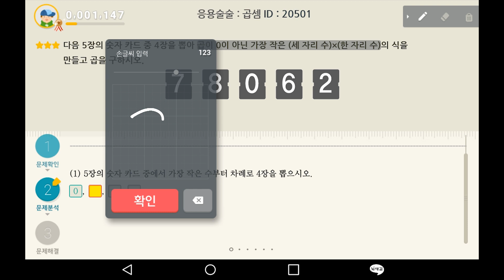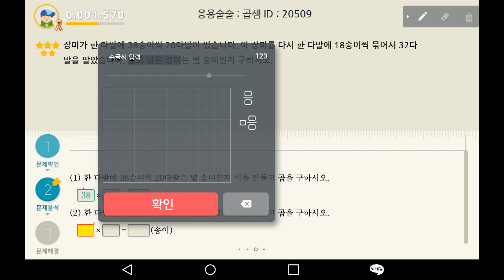뇌새김 주니어 수학 "응용술술"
우리 아이 수학 "스토리텔링 문제까지 한번에!"
뇌새김 주니어 수학 New 런칭!

수학도 쉽고 재미있게!